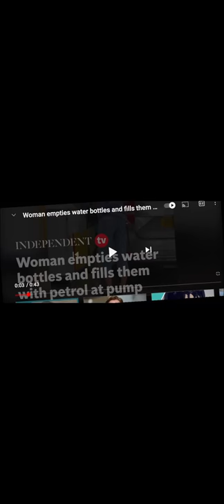unbelievable.. woman emptys water bottle and fills it with petrol. 🤬🤬